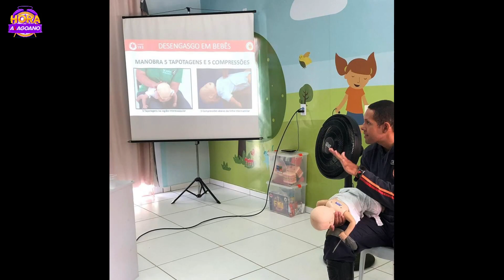Os profissionais da Creche Cria participaram de uma importante capacitação em primeiros socorros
Os profissionais da Creche Cria participaram de uma importante capacitação em primeiros socorros, em Mundaú